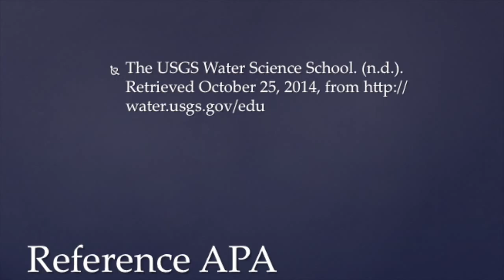First Water Movie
Conor Patterson ABE 170A1